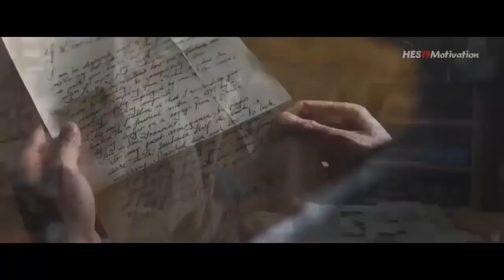NO MORE EXCUSES - Motivational Video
Motivational Video

1)This video has no negative impact on the original works (It would actually be positive for them)
2)This video is also for teaching purposes.
3)It is not transformative in nature.
4)I only used bits and pieces of videos to get the point across where necessary.

HES19Motivation does not own the rights to these video clips.

Motivation
Motivational Video
Inspiration
Success
Inpirational Video
Successfull